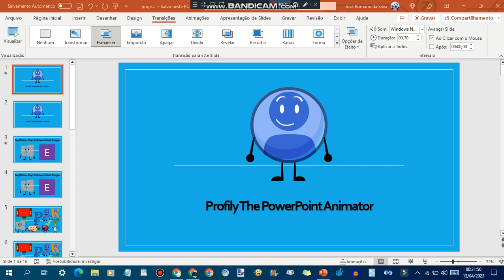Gray Windows 8 Says Yes Edson de Cassio Rodrigues